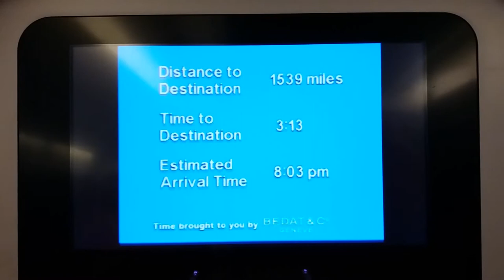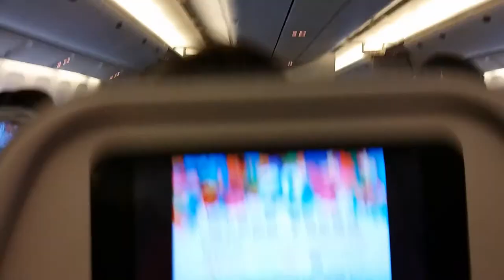國泰航空大阪關西國際機場往香港國際機場 (Studio CX飛行地圖) (Part 1) - 2017年07月18日